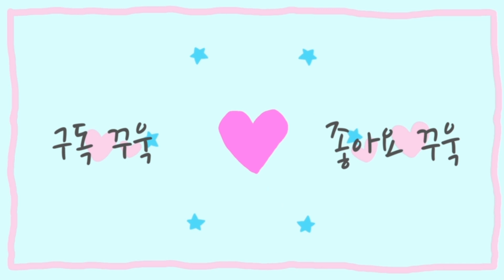꽃잠 詩 김성규 시연기테라피 39일차 이 시를 그때 읽었더라면 안도현 엮음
꽃잠  詩 김성규
시연기테라피 39일차

이 시를 그때 읽었더라면
안도현 엮음

그림_신철 화가
펴낸곳_모악